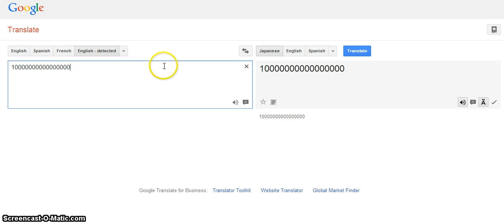Google translator penis got stuck in ceiling fan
Pushed google to its limits.